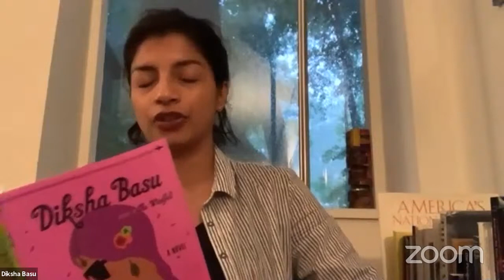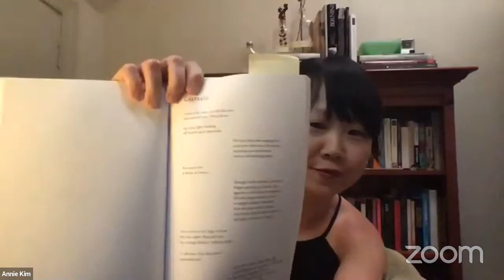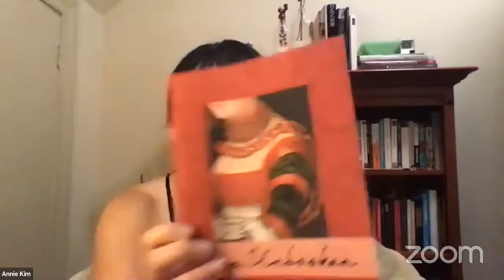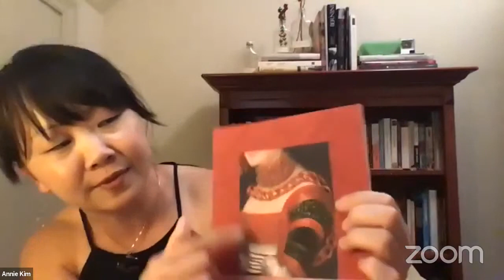The Antibody: Ep 14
Readings by Zaina Arafat (You Exist Too Much), Diksha Basu (Destination Wedding), Annie Kim (Eros, Unbroken), followed by discussion.